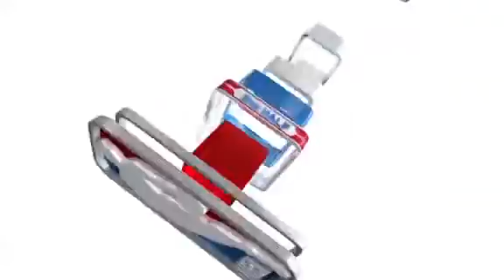Highlights: Estados Unidos - Brasil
Segundo partido de preparación para los Juegos Olímpicos. Después de seis semanas lesionada, Diana Taurasi vuelve a jugar y termina con 16 puntos y 7 asistencias.